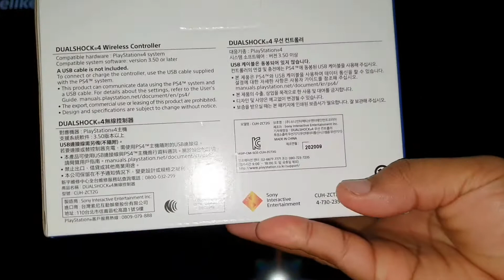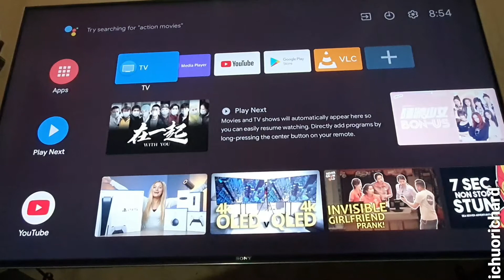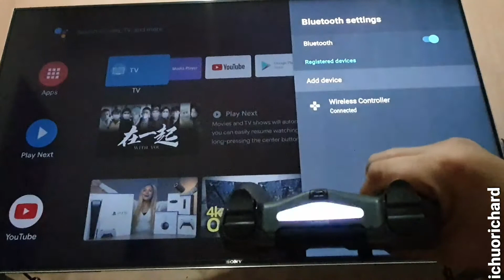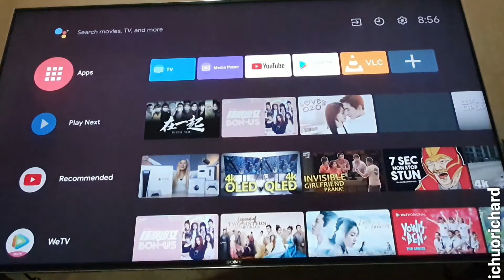Play Station DualShock 4 & Sony Bravia X9007H, Will It Work?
Connecting my DualShock 4  to my Sony Bravia X90H.